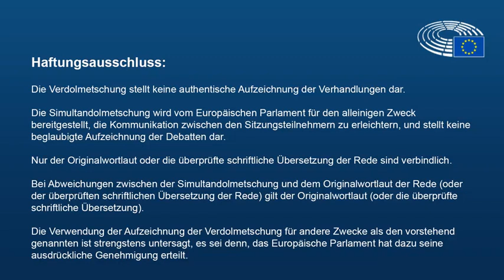Erkennen Sie die kurdische Slebstverwaltung an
Vielen Dank, Herr Präsident,

Die Ergebnisse des Europäischen Rates von vergangener  Woche lassen nicht nur viele Fragen offen, sondern haben ganz offenkundig einige Probleme gar nicht lösen können und wollen und andere Diskussionen haben sogar zu einer Verschlechterung des Status Quo Ante geführt.

Aber der Reihe nach: Bei der Diskussion um den Beitritt Nord-Mazedoniens und Albaniens zur EU haben Sie kurzerhand eine Staats- und Regierungskrise in Nord-Mazedonien ausgelöst.
Die Debatte um den Mehrjährigen Finanzrahmen wird ohne konkrete Zahlen geführt.
Und wie die Staats- und Regierungschefs Sie ihre selbstgesteckten klimapolitischen Ziele erreichen wollen, wissen sie offenkundig selber nicht.

Ich bin froh, dass der Rat die politische Einschätzung meiner Fraktion übernommen hat und mittlerweile die Position teilt, dass die militärische Intervention der Türkei in Nordsyrien und der Krieg gegen die Kurdinnen und Kurden nicht durch internationales Recht gedeckt und damit völkerrechtswidrig ist. Aber wenn Rat und Kommission schon von derselben Analyse wie wir ausgehen, warum bleiben Sie dabei stehen und übernehmen nicht auch unsere politischen Forderungen. Es könnte so einfach sein. Wir helfen Ihnen ja gern: Verhängen Sie einen sofortigen Stopp der Waffenexporte an die Türkei und - wichtiger: betreiben Sie die Anerkennung der kurdischen Selbstverwaltung. Dieser ökonomische und politische Druck würde maßgeblich zum Schutz der demokratischen Kräfte und der Kurdinnen und Kurden beitragen.

Und nun zum Brexit:
Meine Fraktion hat in den vergangenen Jahren konstruktiv ihren Beitrag geleistet, um zu einer Lösung in dieser Krise zu finden. Wir werden das auch weiterhin tun. Unsere Priorität lag dabei immer auf der Sicherung des Friedenprozesses in Nordirland und dem Schutz der sozialen Rechte der Millionen von Betroffenen.
Jetzt gibt es einen neuen Deal, der ja offenkundig seine Schwierigkeiten hat, das britische Unterhaus zu passieren. Wir warten jetzt auf einen final verhandelten und ratifizierten Text aus London. Damit - falls er überhaupt kommt - werden wir uns in aller Gründlichkeit auseinandersetzen. Das kann ich Ihnen im Namen meiner Fraktion zusichern.

Falls aber kein Text kommen sollte, und das könnte ja passieren, möchte ich für die dann bald anstehende Entscheidung bezüglich einer Verlängerung den Staats- und Regierungschefs einen Rat geben: Stimmen Sie der Verlängerung zu, ermöglichen Sie so den Weg zu Neuwahlen in GB und wir werden sehen, so manches Problem löst sich manchmal von ganz allein.